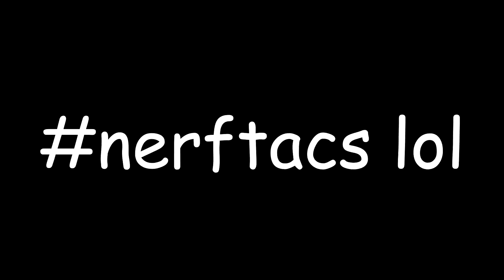out of love💔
Song: Out Of Love -Lil Tecca
EpicGames: nukgraal